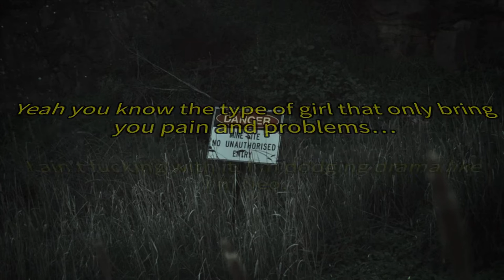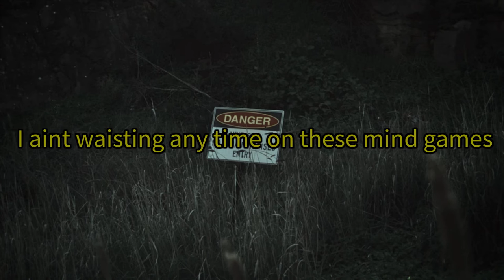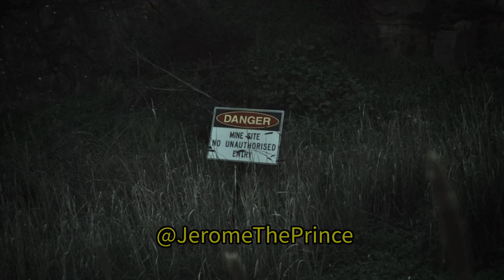Jerome The Prince - TOXIC SHAWTY (feat. J-Wright) [LYRIC VIDEO]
Produced by River Beats

Video by SleptOnSounds